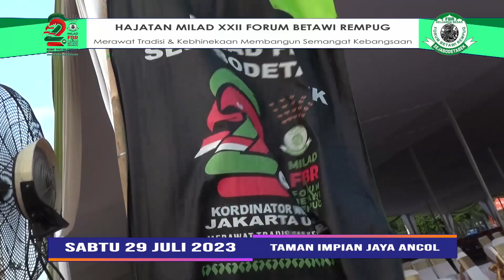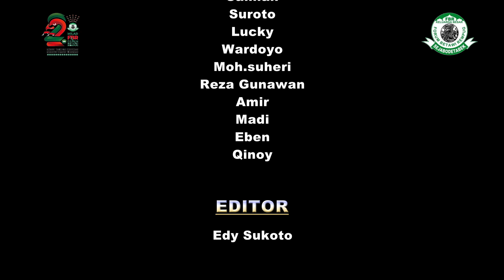Highlight Milad FBR ke 22 di Pantai Festival Ancol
Document from Hendra